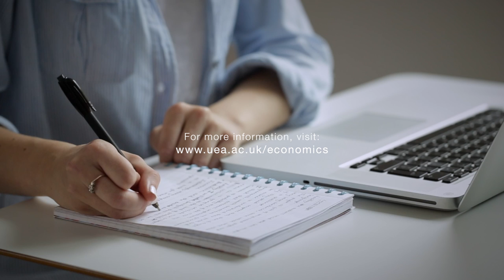Women in Economics | University of East Anglia (UEA)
Are you female and thinking of studying economics? This short video featuring current female students and academics from the School of Economics at the University of East Anglia will give you an insight into the subject and what you could achieve in this exciting and rewarding field.